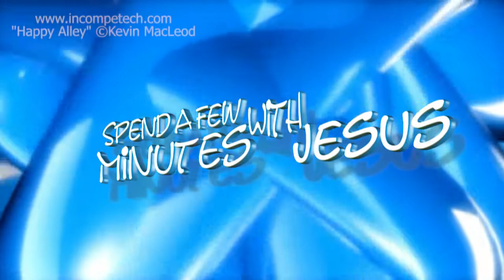Stephen Stands Up --Day 1 | #183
July 1st
Week 27 Day 1
Stand for your Faith
Stephen A Man Full Of God's Grace